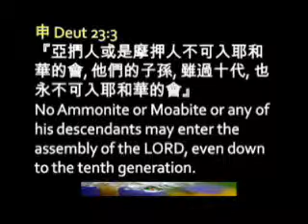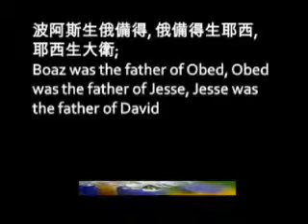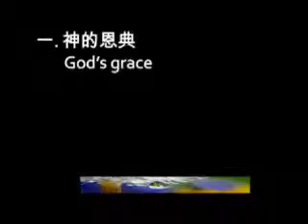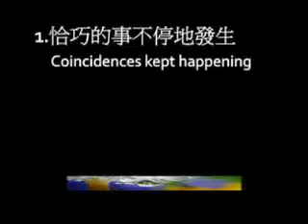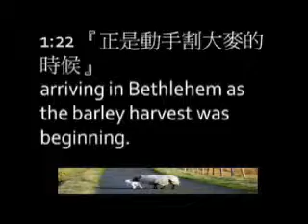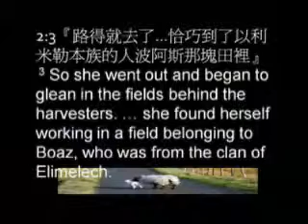Ruth (5) A Fine Finale [Part 1 of 5, CBCP.org]